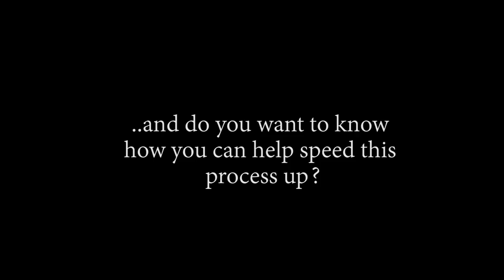WE FOUND LUFFY!! OP - Episode 823, 824 | Reaction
Title: WE FOUND LUFFY!! OP - Episode 823, 824 | Reaction

Timestamps:
00:00 Start
00:37 Intro
04:34 823 Reaction
12:09 823 Review And Discussion
14:08 824 Reaction
21:25 824 Review And Discussion